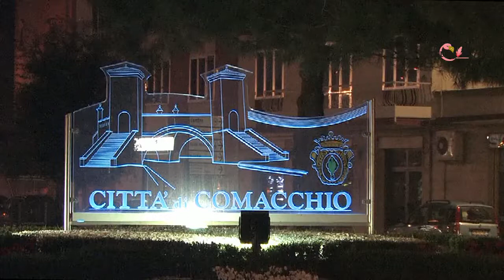Comacchio - Vacanze sulla riviera Adriatica dei 7 Lidi di Comacchio